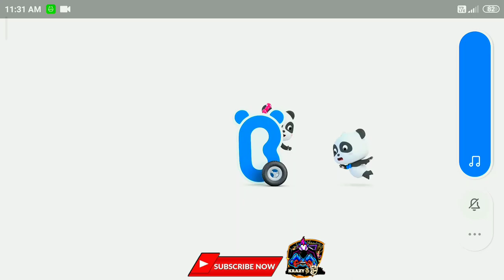BABYBUS 3 GAMEPLAY A MADE FOR KIDS 3D EXPERIENCE FOR EDUCATIONAL PURPOSE FOR KIDS EASY TO PLAY LEARN